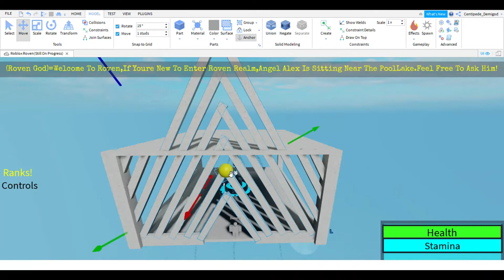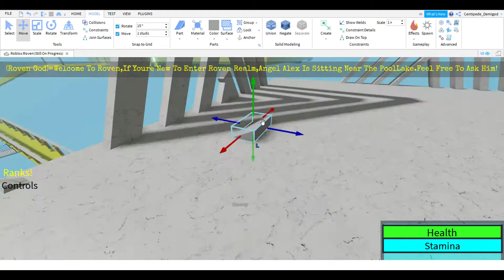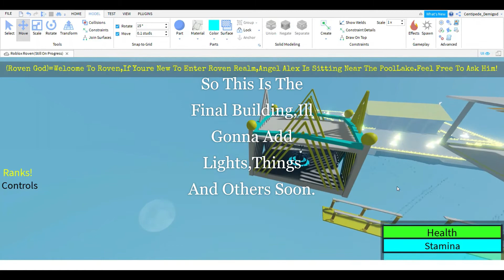Rebuilding Buildings(Roblox Studio)(Roven Adventure)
Hi Guys,Thank You So Much For 70 Subscribers And I Thank Yall From The Bottom Of My Heart.Please Continue Supporting Me And Lets Rise Together.